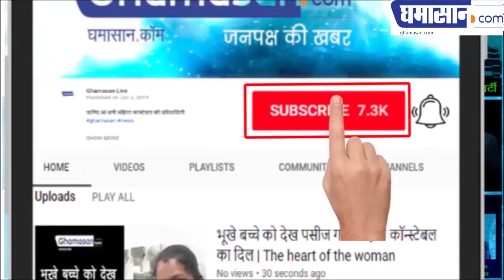Neha Sharad Poem in Mahila Sahitya Samagam Indore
Mahila Sahitya Samagam Indore Special Poem By Neha Sharad for Ghamasan.com